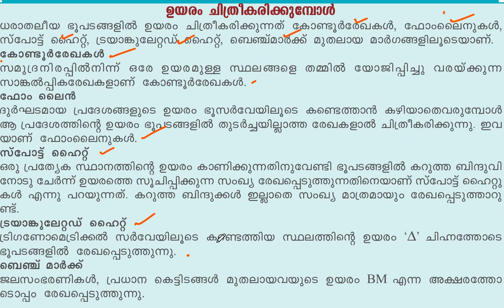ഫോo ലൈൻ || സ്പോട് ഹെയിറ്റ് || ബെഞ്ചു മാർക്ക് || KERALA PSC SCERT TOPIC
KERALA PSC SCERT QUICK VIEW.

അമ്പത് പ്രധാന ചോദ്യങ്ങൾ PRACTICE ചെയാം
QUESTIONS ARE TAKEN FROM PSC BULLETIN.